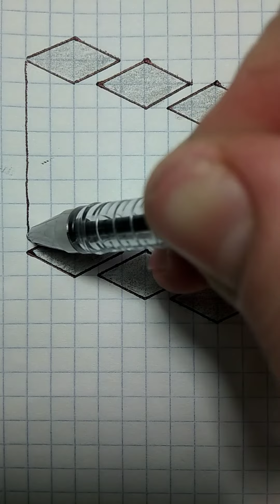OPTICAL ILLUSION IN 1 MINUTE! DRAWING BY CELLS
In this video, you will learn how to quickly draw three-dimensional letters by cells!